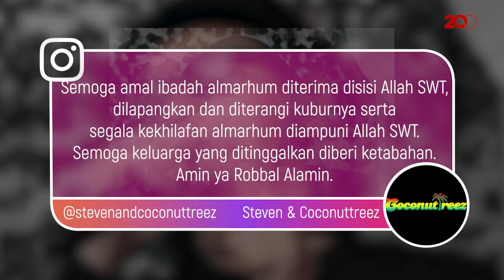Kabar Duka, Tepeng 'Steven & Coconut Treez' Meninggal Dunia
Steven Nugraha Kaligis alias Tepeng 'Steven & Coconut Treez' meninggal dunia pada hari ini, Selasa (22/6), pukul 07.30 WIB. Kabar duka ini diumumkan oleh pihak band lewat akun resmi Instagram mereka.